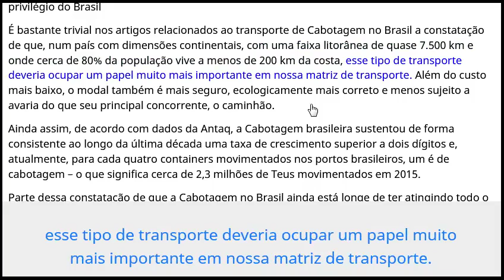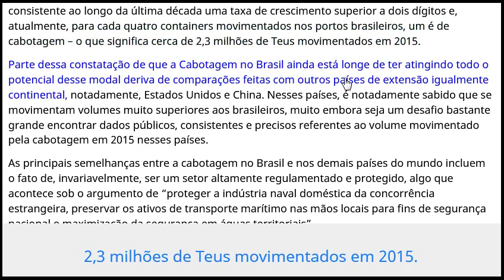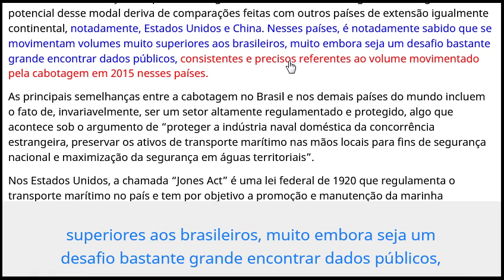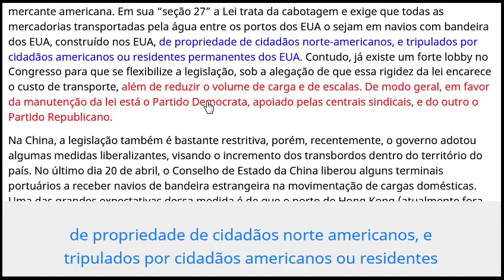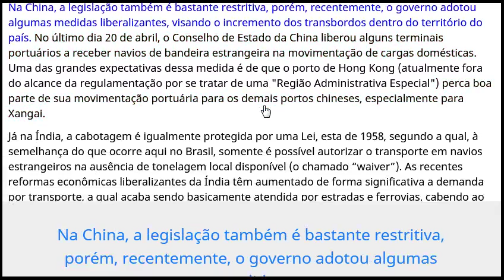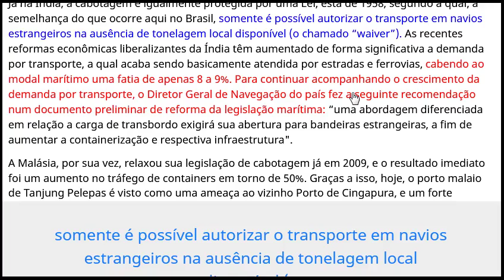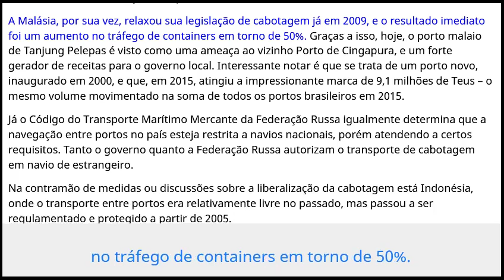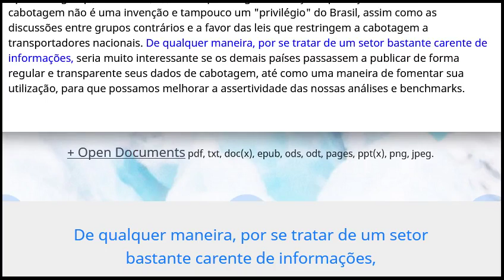A Cabotagem no Mundo